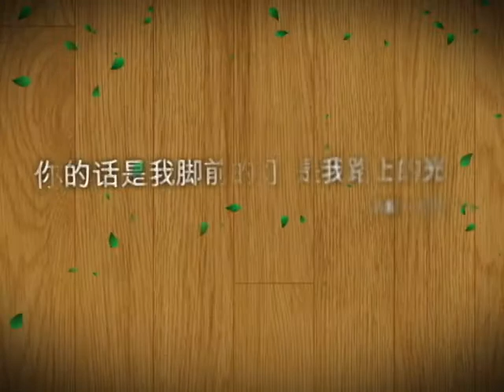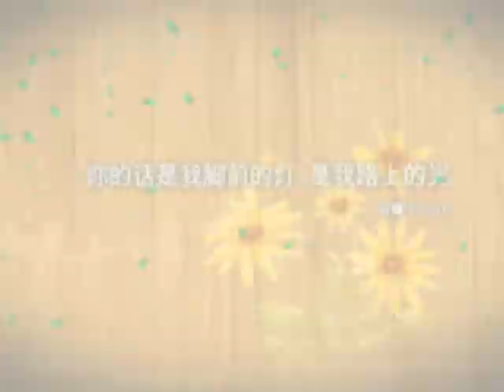【话语之泉】萧辅恩传道 - 耶稣祂必再来(1)务要儆醒预备主来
马太福音24：36～25：13
「但那日子，那时辰，没有人知道，连天上的使者也不知道，子也不知道，惟独父知道。挪亚的日子怎样，人子降临也要怎样。当洪水以前的日子，人照常吃喝嫁娶，直到挪亚进方舟的那日；不知不觉洪水来了，把他们全都冲去。人子降临也要这样。那时，两个人在田里，取去一个，撇下一个。两个女人推磨，取去一个，撇下一个。所以，你们要警醒，因为不知道你们的主是哪一天来到。家主若知道几更天有贼来，就必警醒，不容人挖透房屋；这是你们所知道的。所以，你们也要预备，因为你们想不到的时候，人子就来了。谁是忠心有见识的仆人，为主人所派，管理家里的人，按时分粮给他们呢？主人来到，看见他这样行，那仆人就有福了。我实在告诉你们，主人要派他管理一切所有的。倘若那恶仆心里说：我的主人必来得迟，就动手打他的同伴，又和酒醉的人一同吃喝。在想不到的日子，不知道的时辰，那仆人的主人要来，重重地处治他，定他和假冒为善的人同罪；在那里必要哀哭切齿了。那时，天国好比十个童女拿着灯出去迎接新郎。其中有五个是愚拙的，五个是聪明的。愚拙的拿着灯，却不预备油；聪明的拿着灯，又预备油在器皿里。新郎迟延的时候，他们都打盹，睡着了。半夜有人喊着说：新郎来了，你们出来迎接他！那些童女就都起来收拾灯。愚拙的对聪明的说：请分点油给我们，因为我们的灯要灭了。聪明的回答说：恐怕不够你我用的；不如你们自己到卖油的那里去买吧。他们去买的时候，新郎到了。那预备好了的，同他进去坐席，门就关了。其余的童女随后也来了，说：主啊，主啊，给我们开门！他却回答说：我实在告诉你们，我不认识你们。所以，你们要警醒；因为那日子，那时辰，你们不知道。」